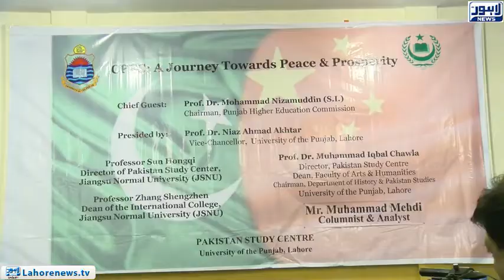University Of Punjab holds awareness seminar on (CPEC) China Pakistan Economic Corridor